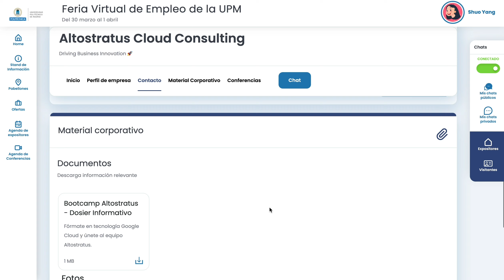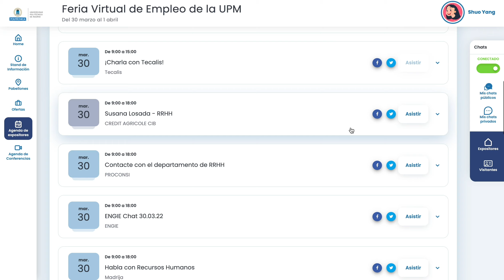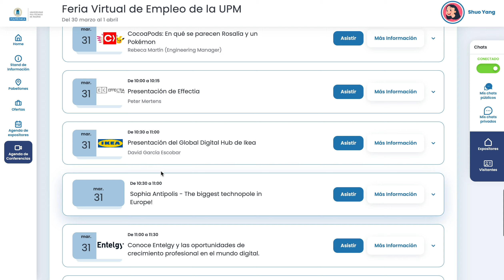DEMO EasyVirtualFair - Feria Virtual de Empleo de la UPM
Arranca la 18ª Edición de la Feria Virtual de Empleo UPM que pone en contacto a los titulados y estudiantes de último curso UPM con las empresas que ofertan puestos de trabajo vacantes a través de nuestro evento.

La Feria Virtual de Empleo UPM se celebra del 30 de marzo al 1 de abril de 2022.